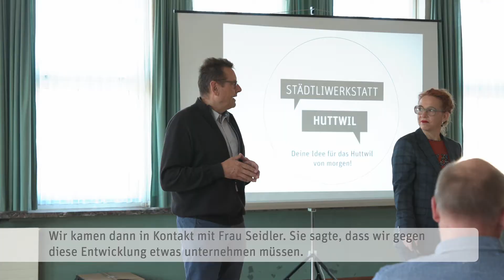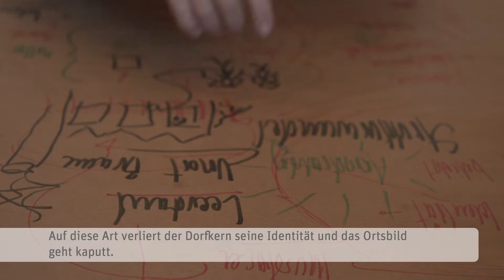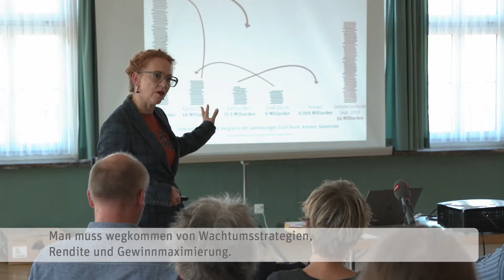Die Städtliwerkstatt für Stadtmacherinnen und Stadtmacher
Die Städte schrumpfen und doch wird immer weitergebaut. Der daraus resultierende hohe Wohnungs- und Gewerbeleerbestand in den Gemeinden hat tiefgreifende Konsequenzen – so auch in Huttwil. Der Kompetenzbereich Dencity der Berner Fachhochschule untersucht die Ursachen und Wirkungszusammenhänge des Leerstands in der Gemeinde. Mit aktiver Beteilung der Huttwiler Bevölkerung. Die «Städtliwerkstatt» ist eine Plattform, mithilfe derer die Ideen und Wünsche der Bevölkerung zum Ausgangspunkt für eine neue Form der Stadtentwicklung werden.